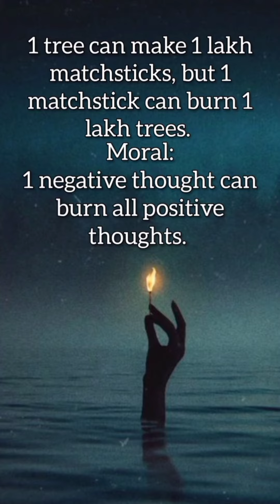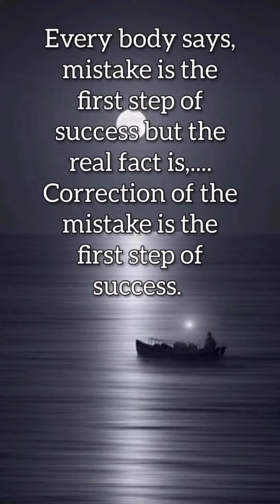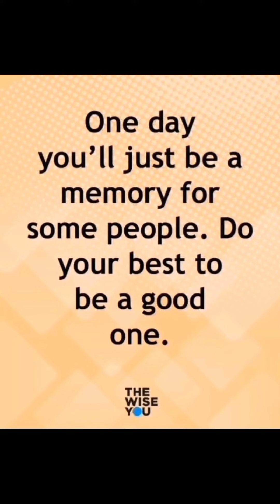One day you'll just be memory🤠to some🤔 Healthy Mind lifequotes @SecretOfSuccess-jg1fi